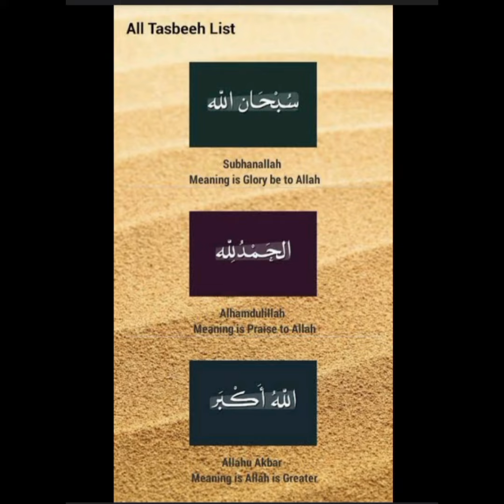pyare nabi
ghulam rasool
islamic
ghulam rasool8
ghulam rasool ke madani phool
new episode
ghulam rasool madani channel
ghulam rasool new episode
kaneez fatima
islamic cartoon
naat rabi ul awal 2022
Iman islamic information
best islamic channel
islamic study
deen e taleem
caylus shorts
most viewed shorts
infinite shorts
infinite reacts
,viral
videos
birds
florida
local
talking birds
speaking birds
education
islamic information
islamic history
islami hikayaat
islamic true stories
islamic knowledge
islamic gk
islamic questions and answers
ramadan
hazrat ali ra ka farman
sachi kahanian
hadith in urdu
ilm ke bat
islam
Hazrat Younus ki dua
story of prophet Younus
qasasul anbiya
prophet stories in Urdu
islamic stories